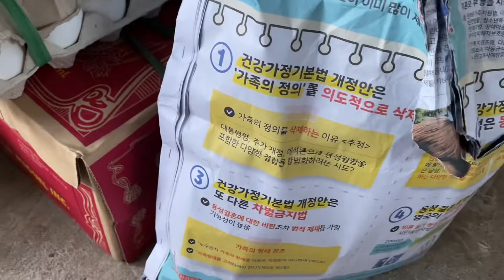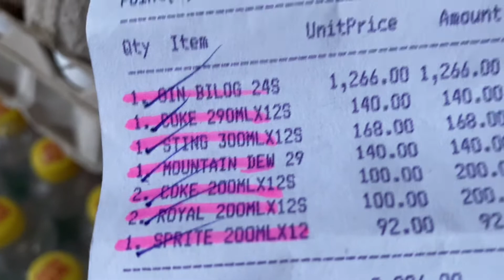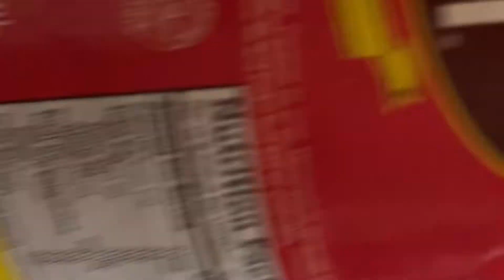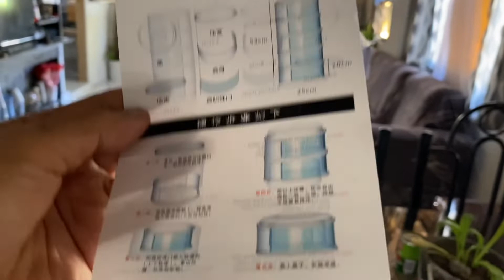Unbox food storage and cooking sweet pork belly❤️